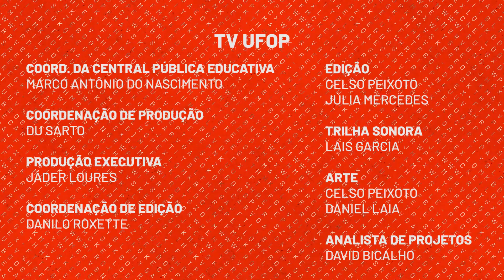SACA SÓ 2° | Mostra Digital de Literatura Marianense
Acontece nesta quinta-feira, 20/04, a 2ª Mostra Digital de Literatura Marianense. O evento será em formato híbrido, com uma produção audiovisual a ser publicada no canal oficial da Biblioteca Municipal Benjamim Lemos (no Youtube) e uma exposição presencial que ocorrerá simultaneamente na Biblioteca e na Casa de Cultura, em Mariana.
 A Mostra faz parte da 3ª Semana Estadual de Incentivo à Leitura, promovida pelo Sistema Estadual de Bibliotecas Públicas de Minas Gerais. Este ano, o tema da Semana é "Poesia Mineira" e irá homenagear a poesia aldravista, forma poética criada em Mariana/MG. Contaremos com a participação de alguns poetas em atividade - Andreia Donadon, J. B. Donadon-Leal, Hebe Rôla e Gabriel Bicalho.
 Ambas as atividades ocorrem em 20 de abril (quinta-feira), ao longo de todo o dia, e são abertas ao público.

 Instagram.com/tvufop
 Facebook.com/tvufop
 YouTube.com/tvufop
 Valenet: canal 29